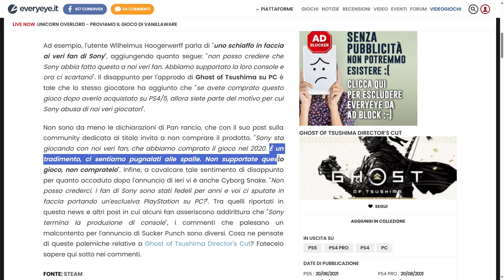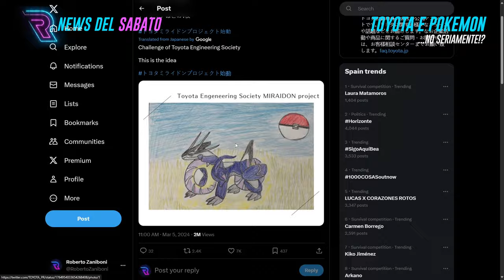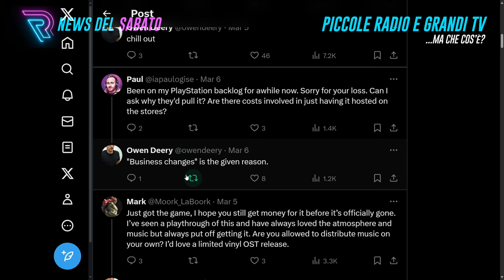NEWS DEL SABATO 👉 Non Perderti le Ultime dal Gaming.... e Aggiornamenti su Dragon's Dogma 2!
Questo sabato arricchiamo il tuo weekend con un'immersione nel cuore del gaming! Scopriamo insieme tutte le ultime su Dragon's Dogma 2, anticipazioni esclusive e curiosità che ogni appassionato dovrebbe conoscere. Preparati a un'avventura indimenticabile nel mondo dei videogiochi, con dettagli inediti e informazioni sul lancio che sta tenendo tutti con il fiato sospeso.

Link per il download di Small Radios Big Televisions per PC

Capitoli

00:24 - TMNT Mutants Unleashed
01:21 - The Night Wanderer
01:59 - Polemiche per Ghost Of Tsushima su PC
02:54 - Pokemon a 2 ruote
03:58 - Warner Bros contro uno sviluppatore indipendente
05:15 - Serie TV di Fallout
06:21 - Editor dei personaggi di Dragon's Dogma 2